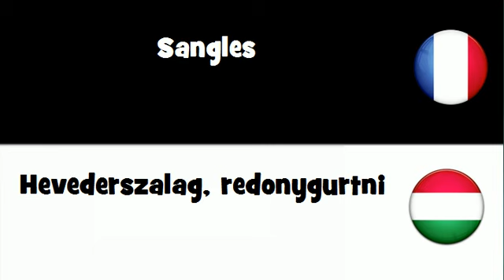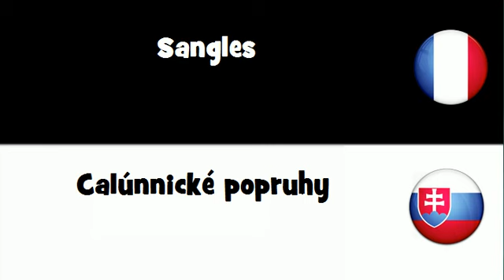Traduction en 20 langues # Sangles